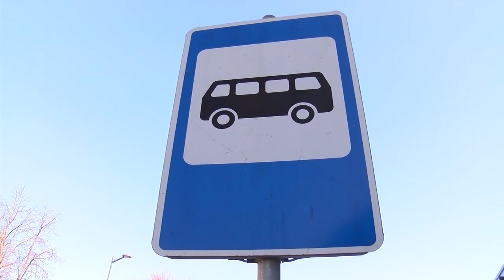2022-12-30 Marijampolės TV žinios